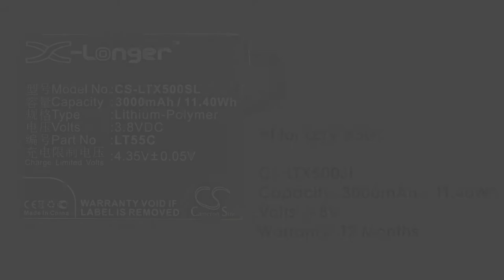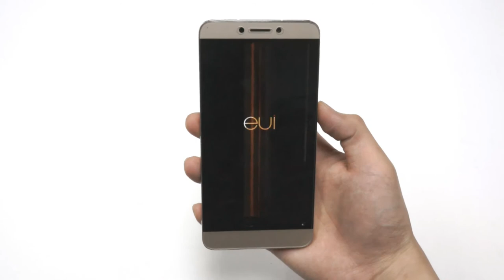LeTV X501 battery replacement || How to replace Cameron Sino battery CS-LTX500SL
This is the battery for model LeTV X501

Battery model: CS-LTX500SL
Capacity: 3000mAh/ 11.40Wh
Volts: 3.8V
Warrantly: 12 Months

Do you want more video with different devices? Comment us downstairs and tell us which model you want.